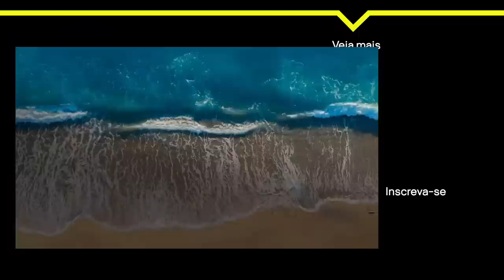Escarião e João finalmente se beijam l De Férias Com O Ex Caribe Salseiro VIP Cenas EXtendidas #3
Eu ouvi um aleluia? Finalmente, Escarião e João se beijaram, ainda que uma brincadeirinha. Foi um verdadeiro beijão de cinema!